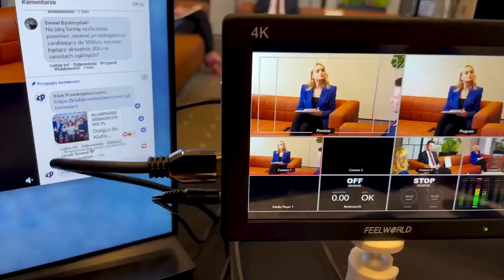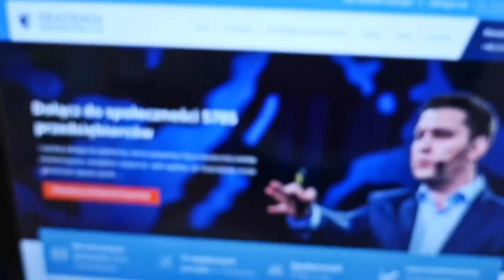MARKETING to najlepszy POMYSŁ NA BIZNES? Jak zostać ekspertem marketingu - Paweł Danielewski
📚Kup KSIĄŻKI 100 Pomysłów na Biznes i Pozyskiwanie Klientów Jak zaczynał w MARKETINGU i jak został jednym z najpopularniejszych specjalistów w branży? Czy warto korzystać ze szkoleń czy to ściema?

Partnerami są:
✅ SMSFirmowy - narzędzie do masowej wysyłki SMS-ów do klientów.
❗50 bezpłatnych SMSów - zapisz się poniżej żeby otrzymać prezent:
✅ Tpay - operator płatności dla Twojego e-commerce.
✅ James Hawk - marka oferująca funkcjonalne męskie akcesoria.

Realizacja nagrań:
🙎‍♂️ Szymon Szajda

Spis treści:
0:00 - Wstęp
1:11 - Czym się zajmuje Paweł i jak został ekspertem od marketingu
2:37 - Skąd pomysł na robienie marketingu
8:02 - Jak zaczął wdrażać wiedzę zdobytą w internecie
24:31 - O marketingu i szkoleniach
30:29 - Od kogo czerpać wiedzę
37:39 - Pomysł na biznes